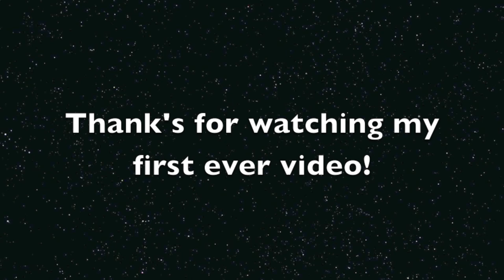Jay Z @Hackney Weekend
This is my first ever youtube video i am starting to do a blog so there should be regular videos up on my channel, hope you enjoy thanks!